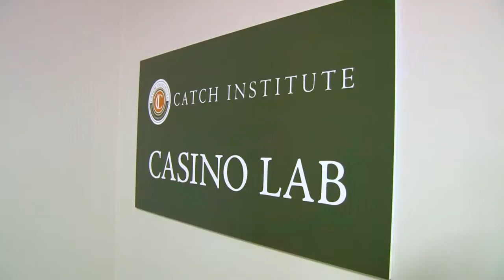Casino Management Ribbon Cutting Ceremony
Bristol Community College launched its new casino management concentration on Friday, August 11, by cutting the ribbon on the high-tech casino lab located at the BCC Taunton Center in the Silver City Galleria Mall. The ribbon cutting took place in celebration of the BCC CATCH Institute receiving the state’s first Gaming School Certification from the Massachusetts Gaming Commission this past June.